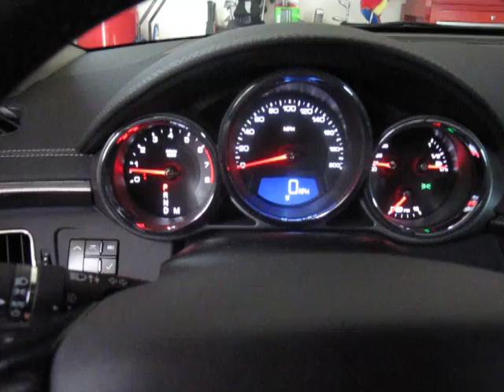Track sweeper idle BEFORE tuning